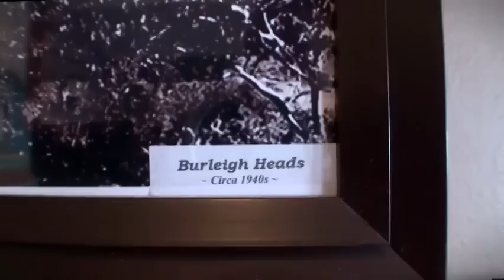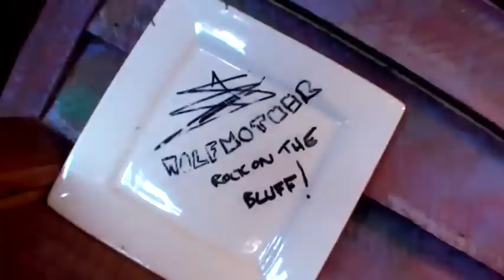Erin Connor - Presenter "Discover Queensland" Burleigh Heads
Erin Connor presents for Discover Queensland and explores the Gold Coast's famous Burleigh Heads.  Erin is an accomplished actor and presenter and is available for professional productions Australia Wide.